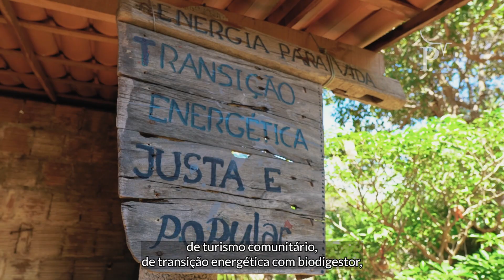Hidrogênio verde gera corrida por eólicas no mar e preocupa pescadores no Ceará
Moradores de comunidades costeiras do Ceará temem que turbinas eólicas atrapalhem a pesca e bloqueiem acesso ao mar. Com 22 projetos de energia, estado quer liderar produção do combustível. Contudo, faltam estudos sobre impactos ambientais e sociais desses empreendimentos.